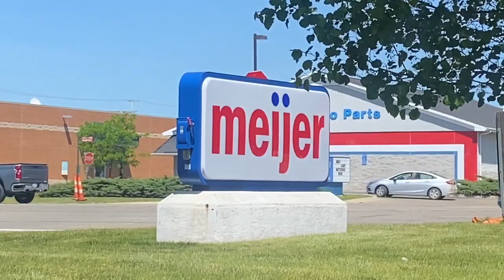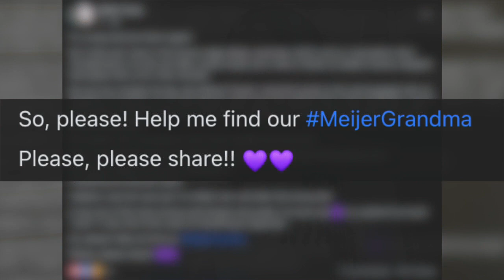Grand Ledge family searching for grandma they met at Meijer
On May 22, Kellie Frees and two of her kids had an encounter at the Grand Ledge Meijer with a grandma they'll never forget. Now, they're on the hunt to find her and adopt her as their fourth grandma.